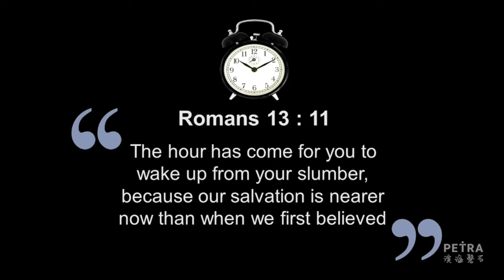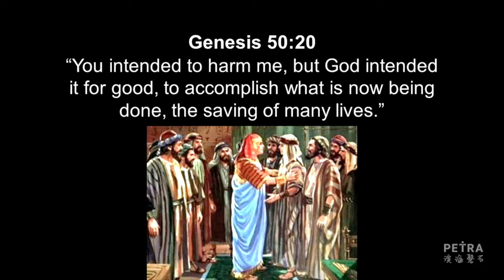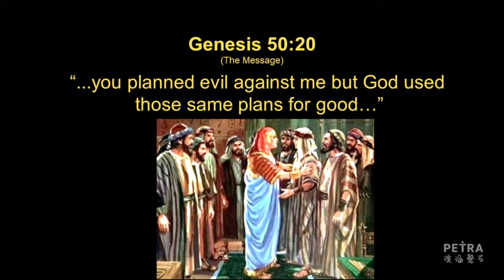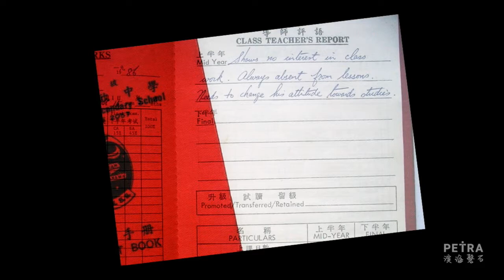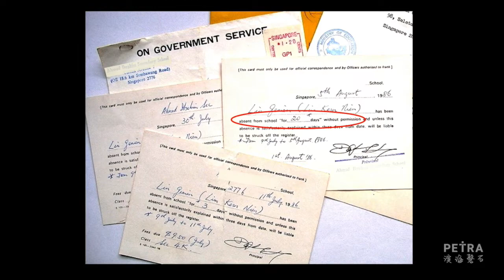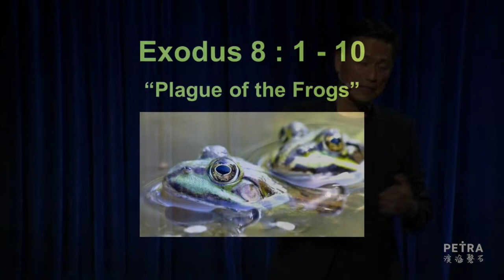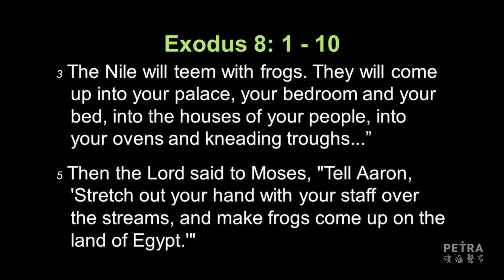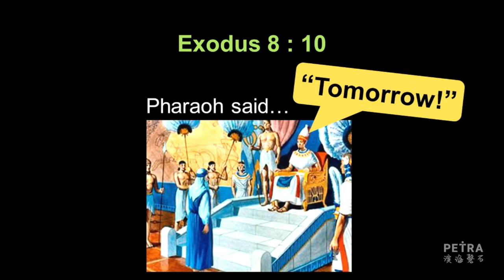CROSSROADS: Wake-Up Call - Glenn Lim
Preached on 28 May 2022

A breakthrough specialist and transformation coach, Glenn is passionate about empowering youth and releasing them into full potential. Come hear how God has been instrumental in his life from his troubled days to his present day work and ministry.